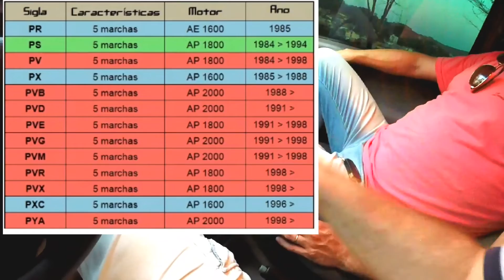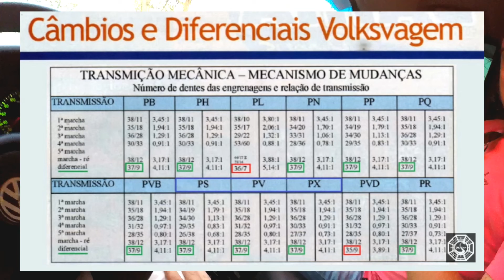Santana G3 2.0 2001 - Um VW inesquecível!!!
Avaliação de um sobrevivente que fez muito sucesso, hoje um ex combatente de 2 décadas de produção com um número incrível de vendas no país. Um passat disfarçado que deu muito orgulho à Volkswagen do Brasil, hoje entra no rol dos neo colecionáveis portanto ainda muita saúde mesmo após sua aposentadoria. Assista até o final e mate a saudade desse querido VW!